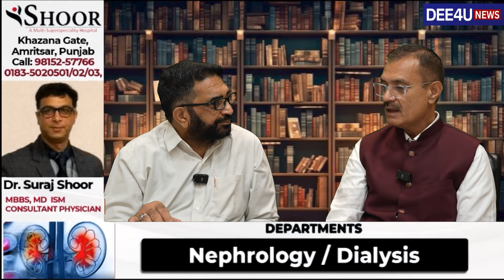1000 ਕਿੱਲੋ ਮਿਲਾ+ਵਟੀ ਖ਼ੋਇਆ ਬਰਾਮਦ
1000 ਕਿੱਲੋ ਮਿਲਾ+ਵਟੀ ਖ਼ੋਇਆ ਬਰਾਮਦ
ਮਿਲਾ+ਵਟੀ ਦੁੱਧ, ਖੋਇਆ ਤੇ ਪਨੀਰ
ਹਾਈਕੋਰਟ ਨੇ ਮੰਗਿਆ ਪੰਜਾਬ ਸਰਕਾਰ ਕੋਲੋਂ ਜਵਾਬ